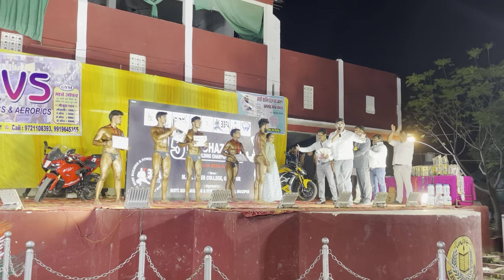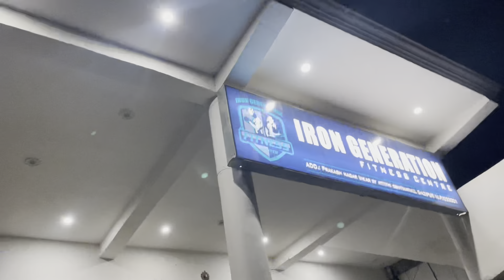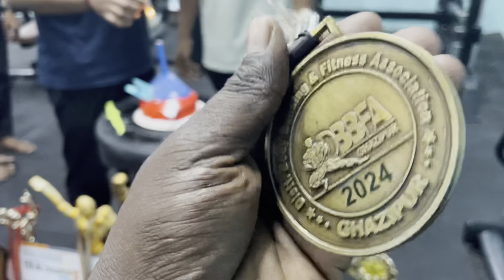Mr Ghazipur 2024 | 15th.Distri bodybuilding championship | जय भूमि ❣️